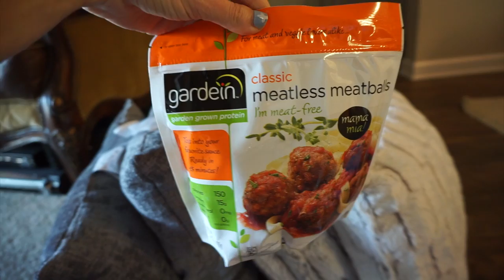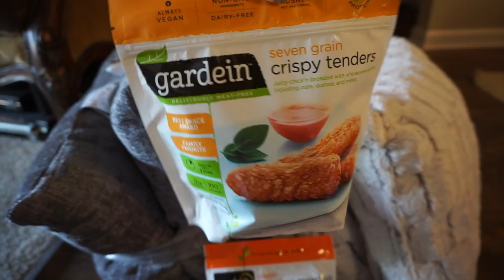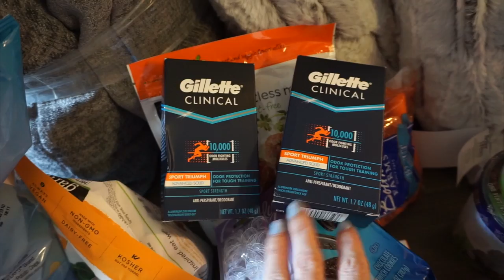RIPPING MY IMPLANTS OUT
Ripping my implants out. Daily vlog.